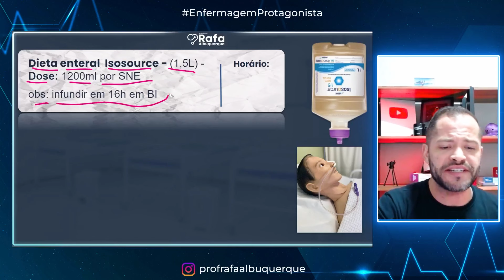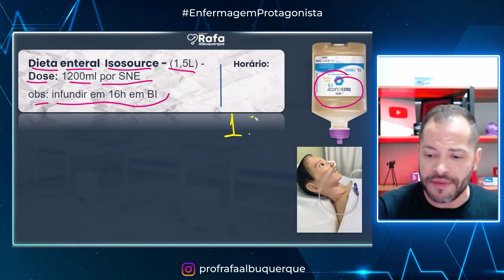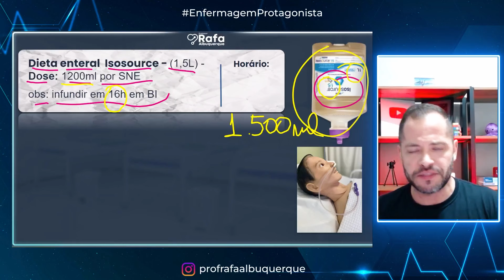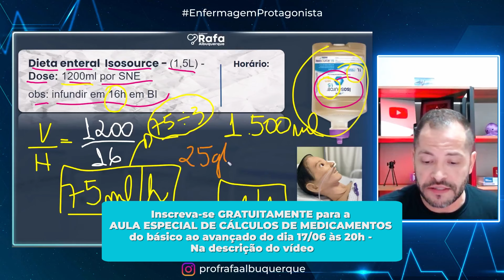CÁLCULO da DIETA por Sonda Enteral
No vídeo de hoje, vamos abordar o cálculo da dieta por sonda enteral, essencial para garantir a nutrição adequada dos pacientes. Muitos profissionais da Enfermagem (e estudantes) se confundem ao ter esse tipo de cálculo. De forma objetiva e direta vou te ensinar o cálculo da dieta enteral em prescrição para nunca mais errar!

✅Conheça a Med 4 a distribuidora Protagonista para produtos de Enfermagem !

Siga a MEd4 no instagram: med4produtosmedicos

💥Bora sermos PROTAGONISTAS na Profissão! Bons estudos!